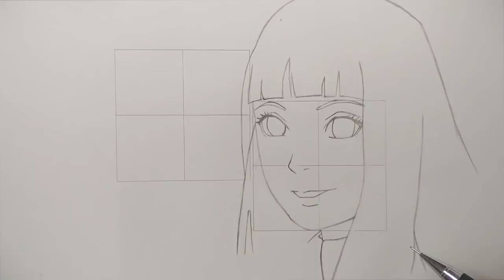Drawing Hinata & Himawari - Boruto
Drawing Hinata and Himawari from Boruto using touchsoft colour markers.
Square size  - 6 cm

Credits - angelcake12

Materials used
- 0.5 Mechanical Pencil
- Eraser Stick / Charcoal eraser
- Sakura marker
- Touchsoft Colour Markers
- White Pen
- A3 Size Drawing Paper

Song used - Electromania / limitless
                    - Electromania / sky high
                    - Disfigure / blank